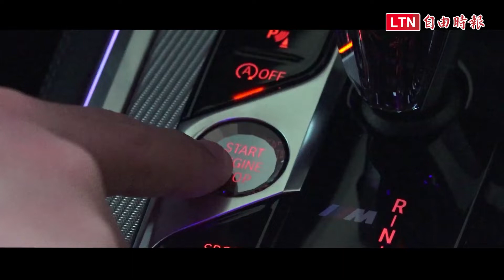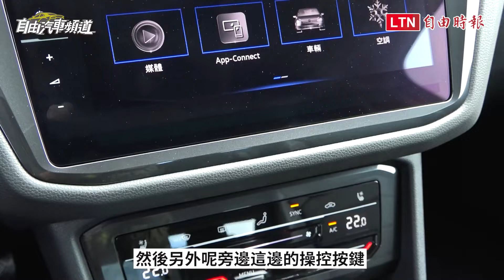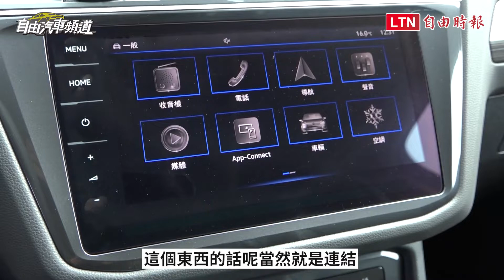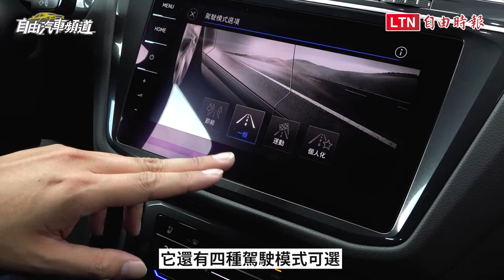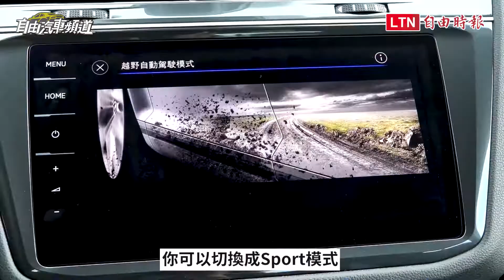安全升級的5+2人座 SUV！VW新Tiguan Allspace試駕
台灣 Volkswagen 推出小改款 Tiguan Allspace，強化這款 5+2 人座休旅的戰力，將外觀、內裝、安全配備等方面都進行更新，最重要的就是升級為 Level 2 等級自動駕駛，讓車主出遊時的疲勞感大幅減少。小改款 Tiguan Allspace，水箱護罩變寬，同時全車系都標配 Matrix LED 頭燈組，並且前後保桿都換上新式樣造型，使整體外觀更加霸氣，尾燈組同樣也進行更新，導入動態方向燈，夜間辨識度提升許多。